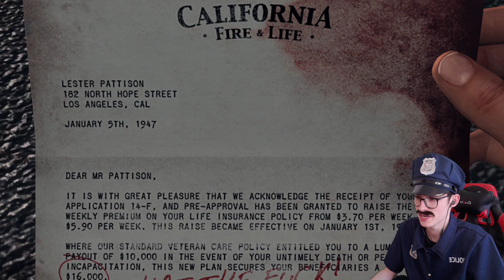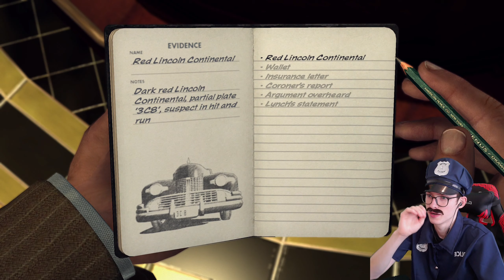THERE IS MORE TO THIS - L.A. Noire - Part 6 [Let's play Blind / Walkthrough]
- Monitors:
AOC Q27G2U/BK

- Gear:
Logitech Streamcam